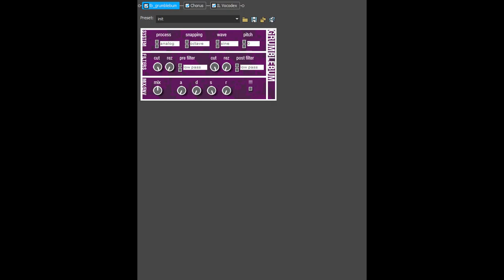How To Make Remoteup V1.2